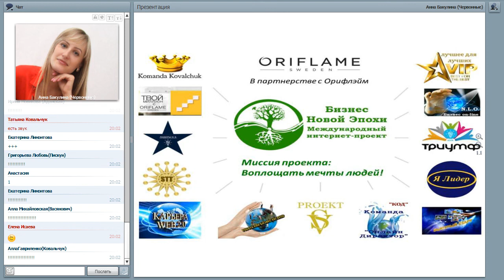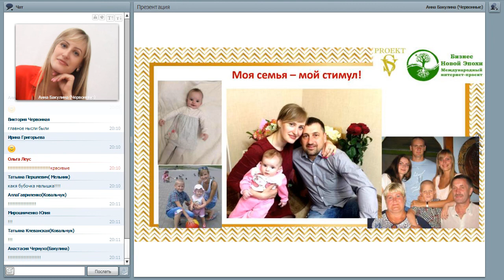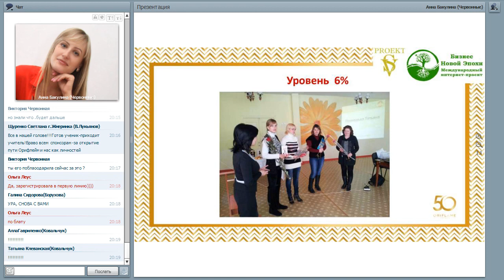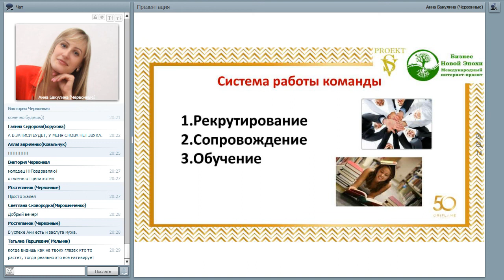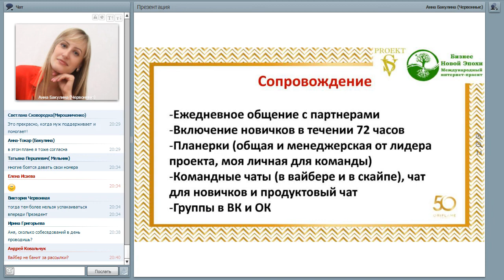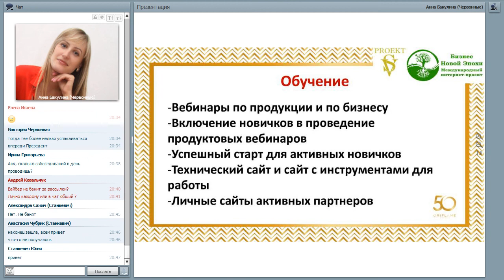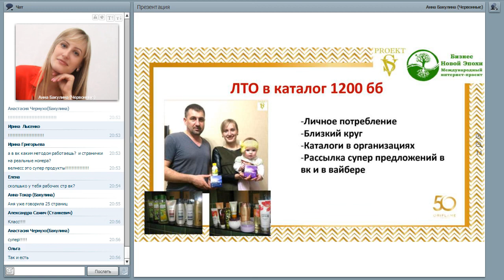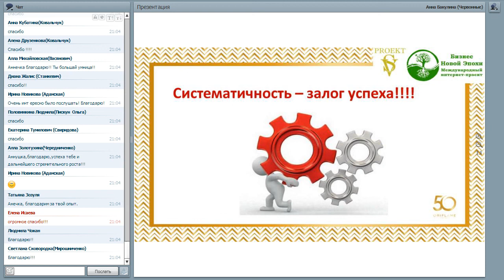Новый Директор Орифлэйм в проекте Бизнес Новой Эпохи! Анна Бакулина 13.06.2017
Все вопросы пишите в Скайп andreykovalchuk9, tatianaorhidea